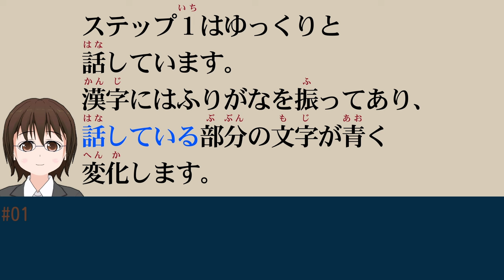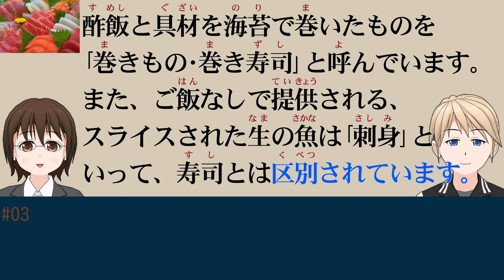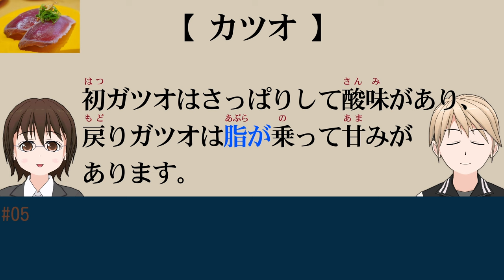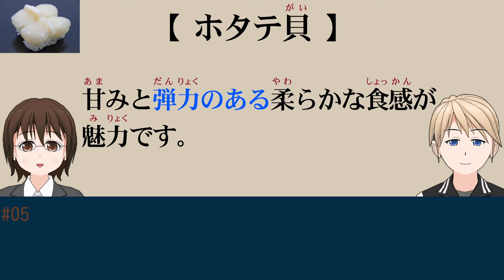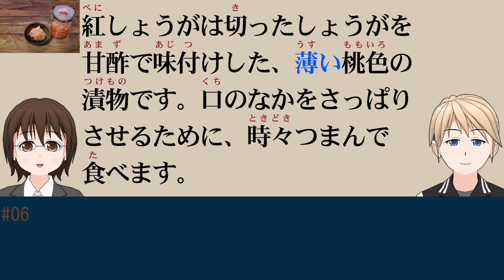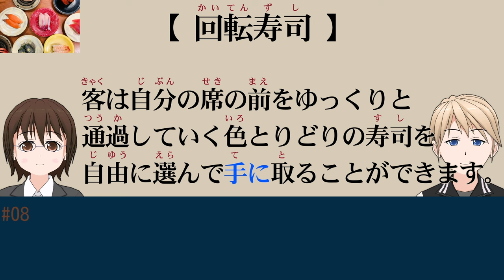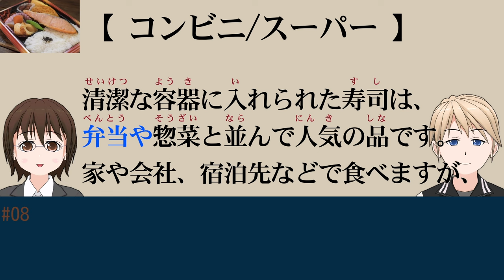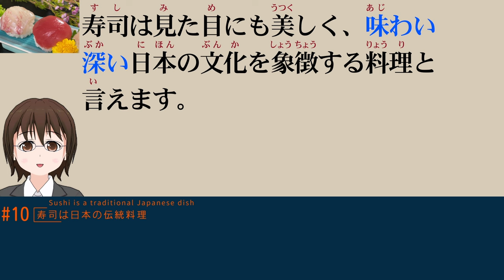Listen to information about sushi in simple Japanese (Very slow) 53 language translation Subtitles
00:00 - Start
00:07 - 1.Video description (Step1)
00:34 - 2.Let's go eat Sushi
01:39 - 3.What kind of food is Sushi ?
02:55 - 4.What are the ingredients in Nigirizushi ?
03:50 - 5.Types of Neta
07:08 - 6.Sauces and spices
08:20 - 7.Are there any manners or rules ?
09:12 - 8.Where can I enjoy Sushi ?
13:04 - 9.How was your first Sushi experience ?
14:25 - 10.Sushi is a traditional Japanese dish

⭕This video talks about Japan slowly in plain Japanese. Kanji characters are furigana-ed and the letters change to blue in the parts where they are spoken.

⭕The subtitles have been adjusted to be natural and set to appear in the language of the region where you live. If you want to change the language, please click the setting button at the bottom right of the screen.